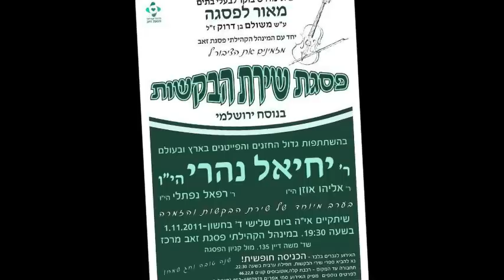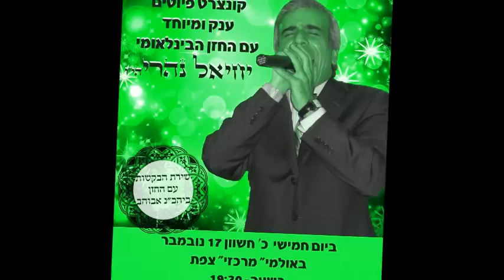יחיאל נהרי אלוהינו ואלוהי אבותינו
אולמי היכל דוד..חול המועד סוכות תשע"ג..!!